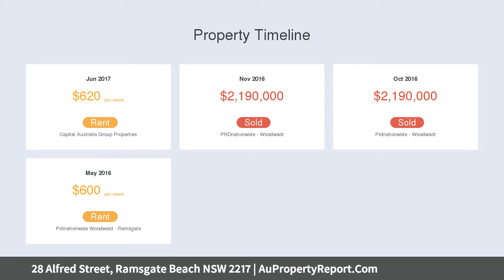28 Alfred Street, Ramsgate Beach NSW 2217 | AuPropertyReport.Com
28 Alfred Street, Ramsgate Beach NSW 2217
Property Type: house
Bedrooms: 5
Bathrooms: 5
Car Space: 2
A superb sanctuary of modern family luxury